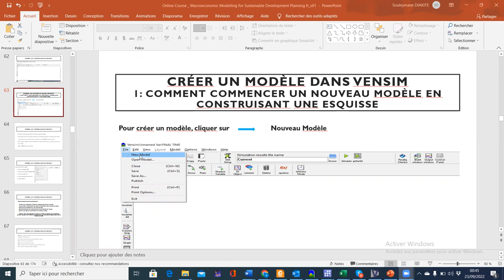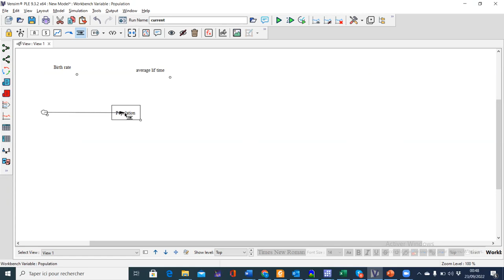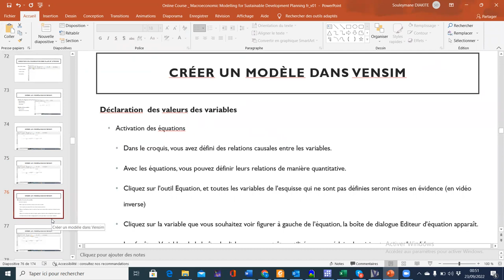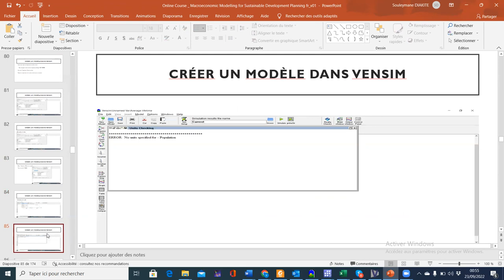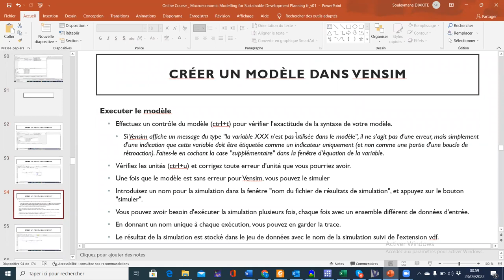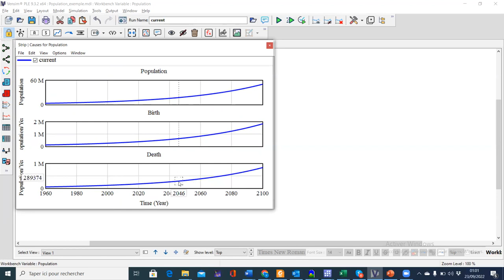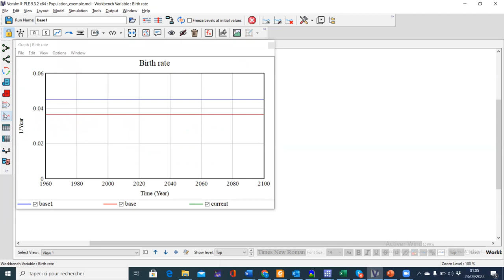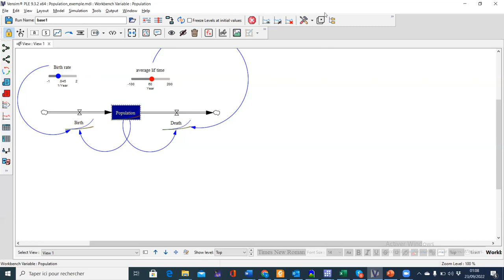MODULE 3.2 Partie 4 YEN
Modélisation avec la Dynamique des Systèmes